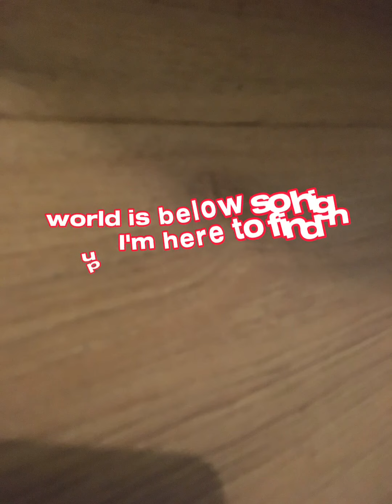30 December 2023